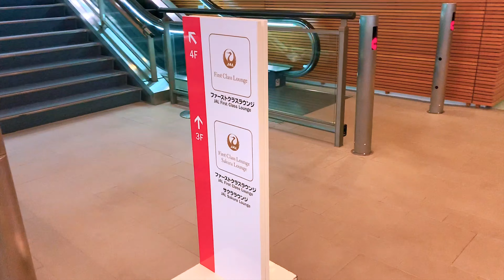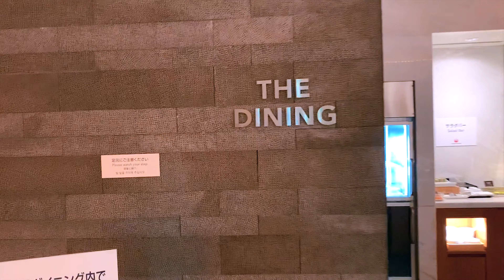Japan Airlines JAL Sakura Lounge Narita Tokyo 2020 | Business Class Lounge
Qatar Airways Business Class Lounge in Tokyo Narita | JAL Sakura Lounge | Oneworld Lounge

Access: Business Class ticket with Qatar Airways

JUST NOW GET 18000 points if you apply to SAS Amex Elite card using my referral